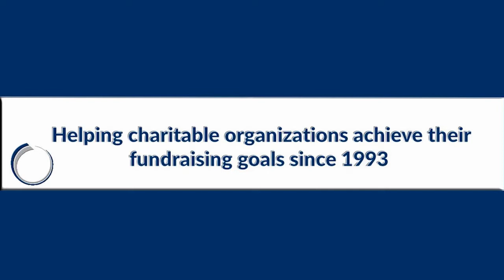Episode 10 - Timeline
In this episode we are discussing the importance of timeline.  From knowing your audience demographic, to building in your entertainment, to maximizing your revenue minutes.
3:38 - Last podcast, Sound
6:50 - Week in review
10:34 - Todays topic - Timeline
13:28 - Audience demographic
14:36 - What time should the event be done?
16:03 - Build your timeline to maximize revenue minutes
18:06 - Event program vs live auction
19:10 - Event entertainment